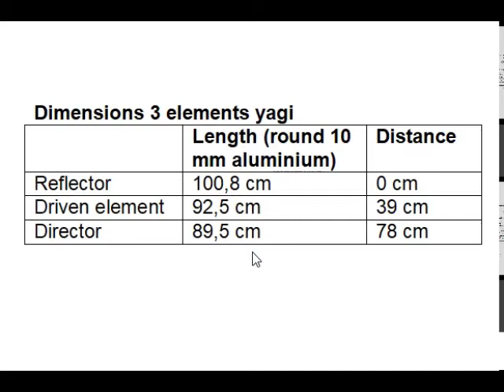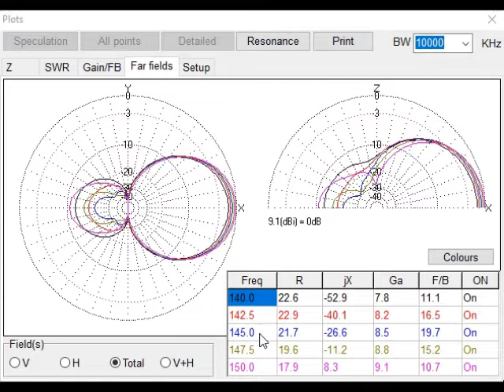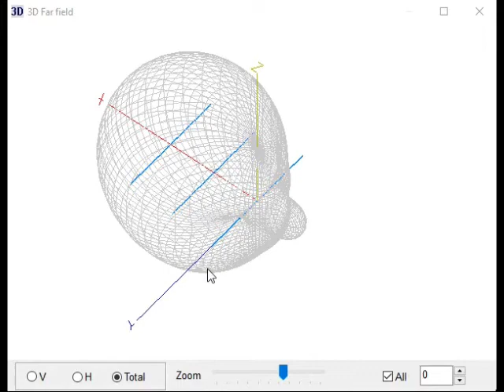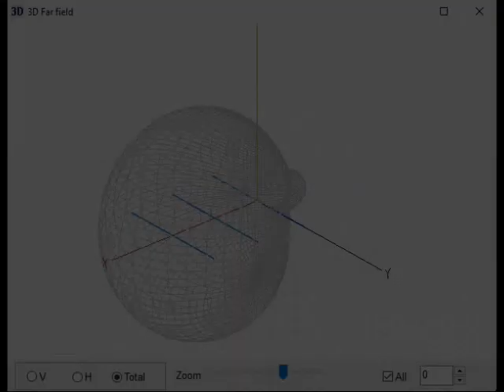Homemade 3 elements yagi for the 2 mtr. amateur band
This video shows that you can use materials that you have to make an antenna that is not critical at all.
I simulated the same dimensions with 8 mm and 6 mm elements, results are about the same.
If you use an aluminium boom, likely the few mm that needs to be corrected are even not relevant, seen the bandwidth.
Of course also very useful for contacts over the amateur satellites.

The article I wrote about this antenna (and comparison between others)

If you like to play with the MMANA file I used, you may download it